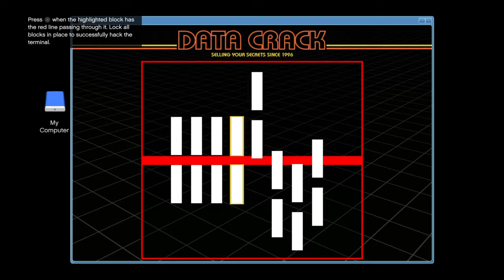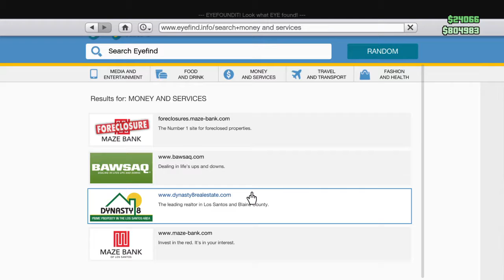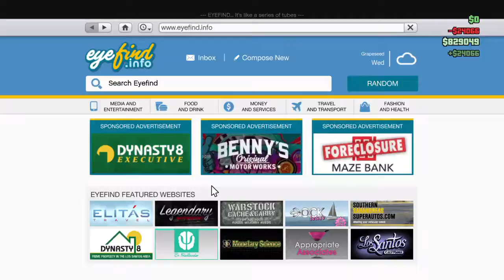Grand Theft Auto V_20170607114901